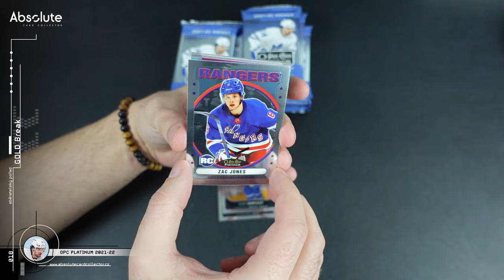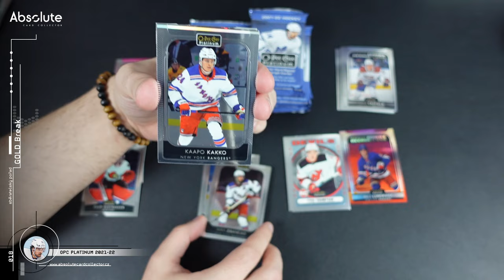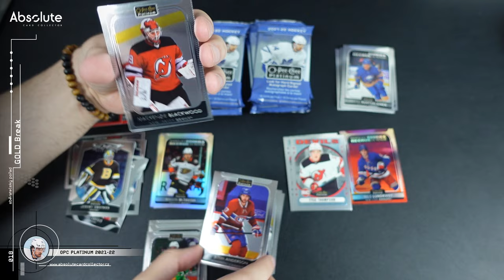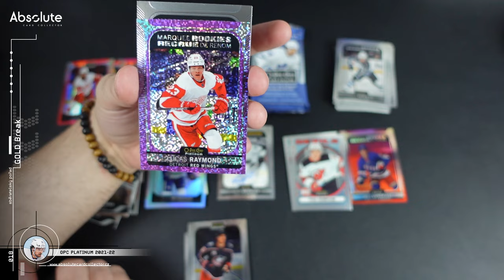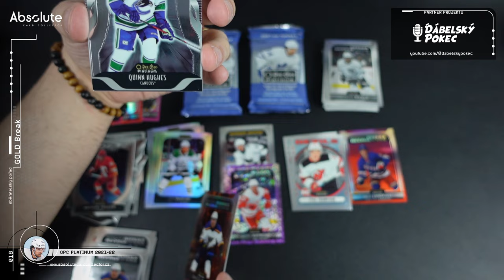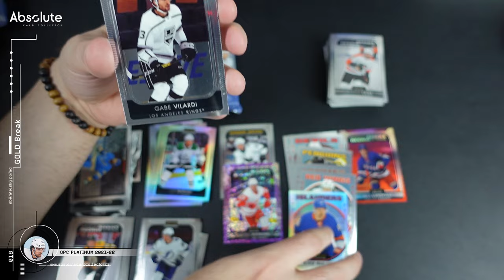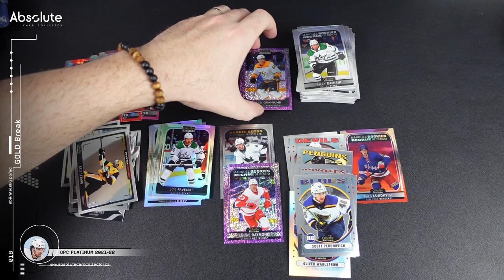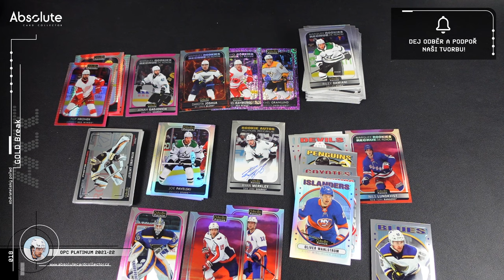GOLD Break Duben - Zkusili jsme O-Pee-Chee Platinum 2021-22 za lepší cenu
Zase jsme se vrátili k aktuálnějším produktům a pro GOLD Break zvolili box O-Pee-Chee Platinum 21/22 Hobby. Je to první rok, kdy byl box dražší, ale obsahoval min 5 limitovaných karet a 1 podpis. Původní cena byla okolo 5 tisíc, ale aktuálně se dá sehnat o tisícovku levněji, tak jsme po něm šáhli.

SOUTĚŽ O BOXY NA DUBEN + dárky od partnerů
Tento měsíc rozdáváme 2 boxy (Clear Cut 2022-23 a UD Series 1 22/23 Hobby). Za tento měsíc navíc pro vás máme dárky i od partnerů  @sberatel_karet a @topforcollectors . Co udělat pro účast v soutěži?

Použitá hudba ve videu:

Intro:
Music from Uppbeat (free for Creators!)